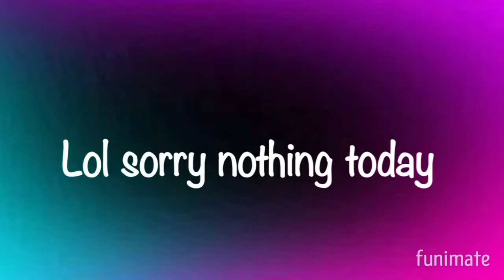Filthy/Gorgeous Meme (Daycore)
:D